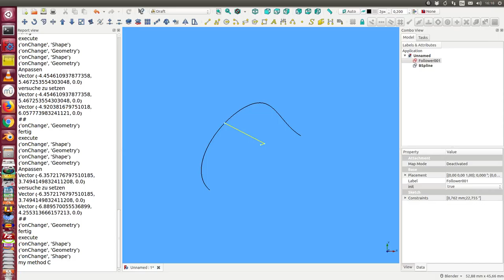Sketcher Extension: point on external curve constraint